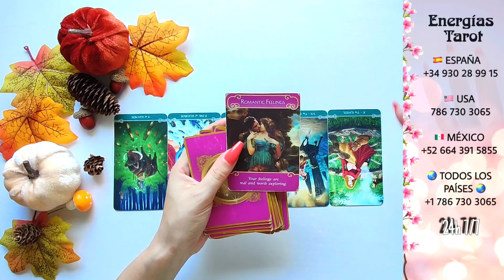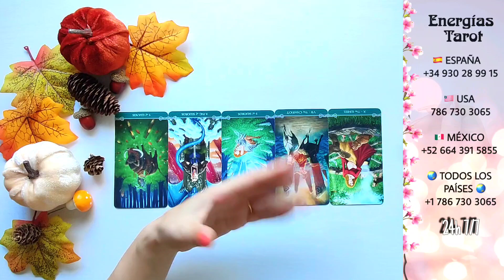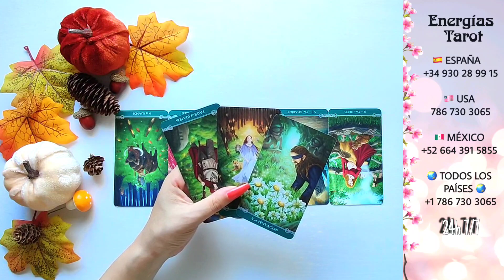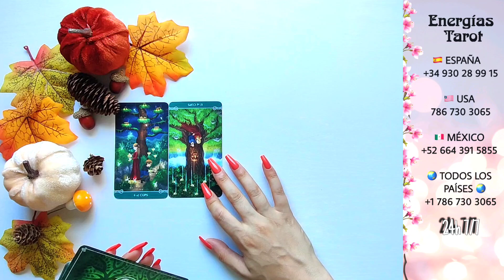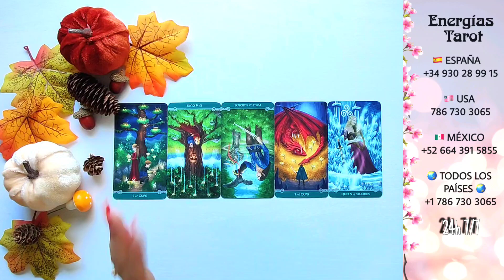Libra 🕊️ PASARÁ TAL CUAL IMAGINABAS 😰 REGRESA 💥 HORÓSCOPO TAROT LIBRA SEPTIEMBRE 2023 AMOR